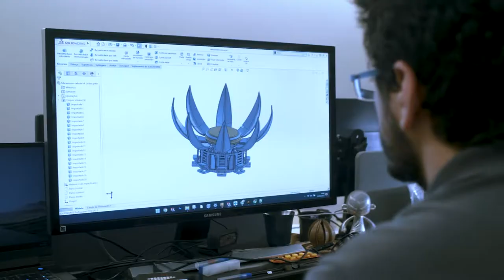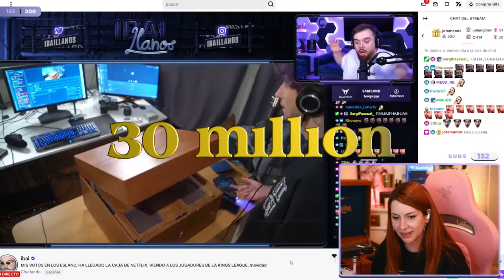Netflix: Glass Onion - Puzzle Boxes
2022. Netflix

Netflix’s new film Glass Onion: A Knives Out Mystery is a whodunit that kicks off with an enigmatic puzzle box. Our challenge was on—to celebrate the film's release, we conceived and crafted 12 Puzzle Boxes, inspired by the one from the movie, in three different tiers. Ranging from large and complex to smaller self-assembly puzzles, the boxes were produced and shipped across the US and Europe to influencers, press, fans, and even film director Ryan Johnson. The intricate challenges were solved during livestreams by these real-life Benoit Blancs, watched by over 30 million people.